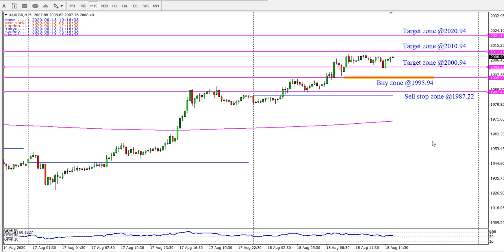Daily GBP/USD Forecast on 18 August 2020 Analysis by Trading Gold Forex Exchange Review Today